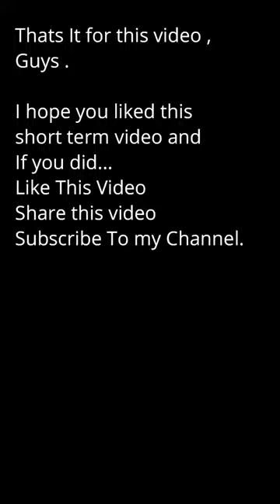HyperLapse Shoot From Patliputra Colony To Secretariat Road | Patna , Bihar | INDIA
So ,  I shooted this HyperLapse Video from Patliputra Colony , Patna to Patna Secretariat Road .
Its a short term video so , I hope you will like it .